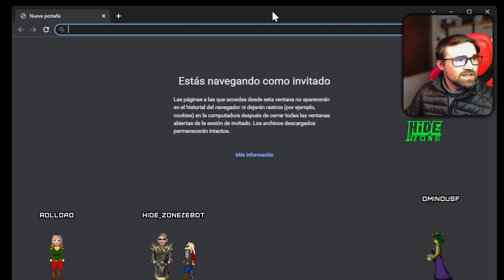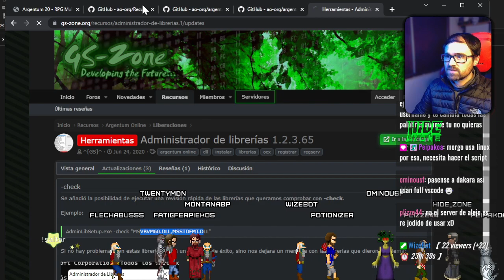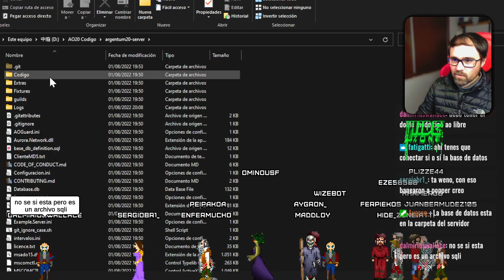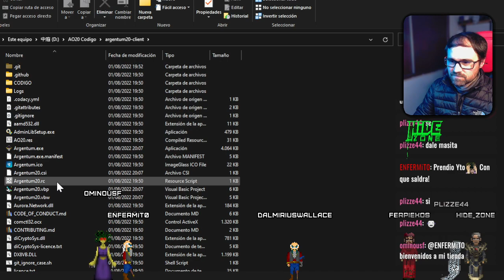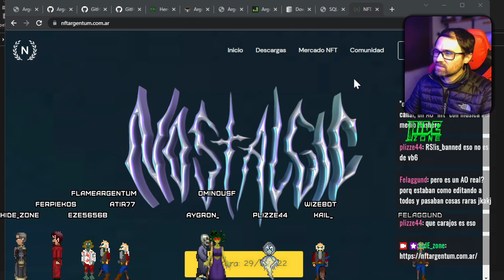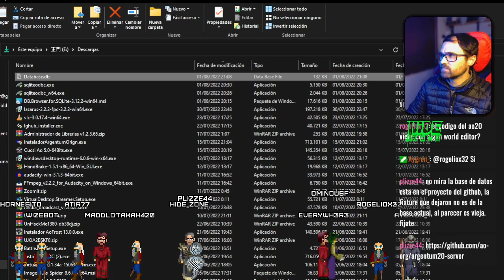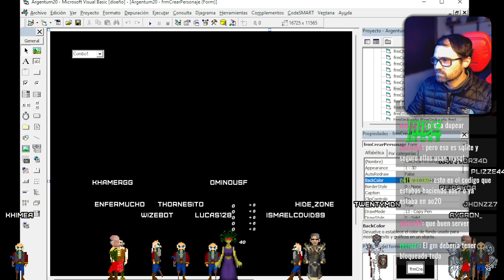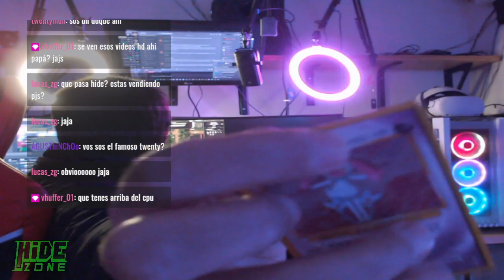Paso a paso abrimos un servidor con los códigos de Argentum20 | Cuicui el más buscado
En capitulo de hoy comentamos los problemas causados por Cuicui durante el fin de semana, y configuramos un servidor/cliente de Argentum20 a partir de los códigos oficiales liberados y vemos como funciona el sistema de espectador de AO20. Pasando por varias situaciones que sirven saber como solucionar.

👉Te gusta el Argentum Online y la programación?